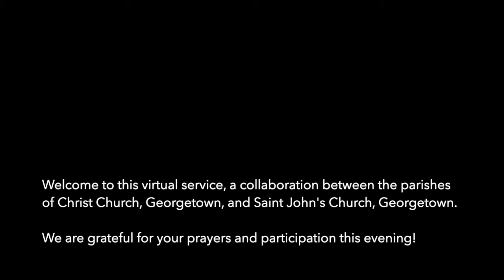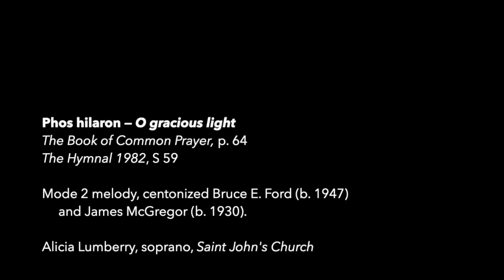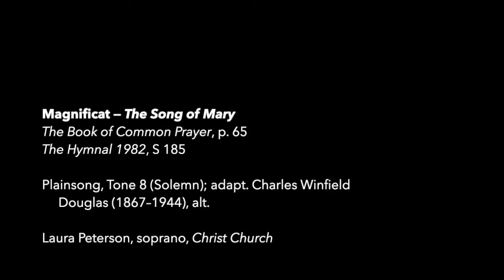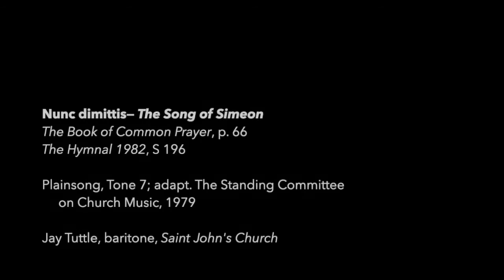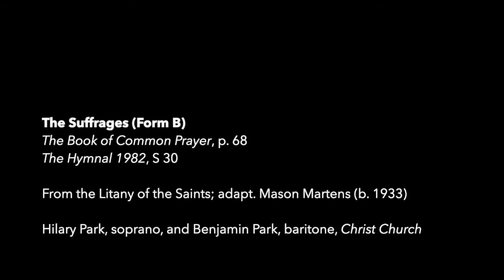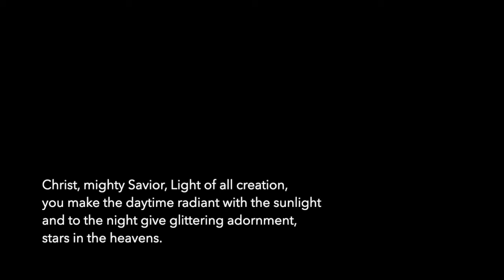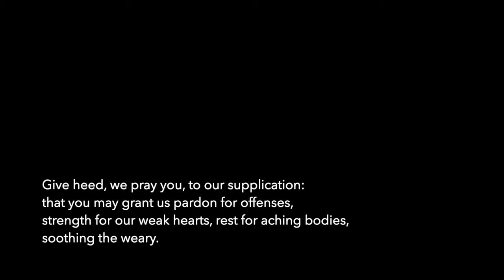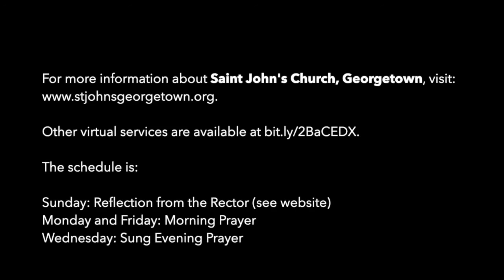Evening Prayer for Wednesday, June 24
The sound of the bell calls us to prayer, and the ancient service of Evening Prayer invites us to pause at the end of the day and re-center ourselves with the Scripture and prayers of the church. This service of Evening Prayer is part of the collaborative ministry of Christ Church, Georgetown and St. John's, Georgetown.